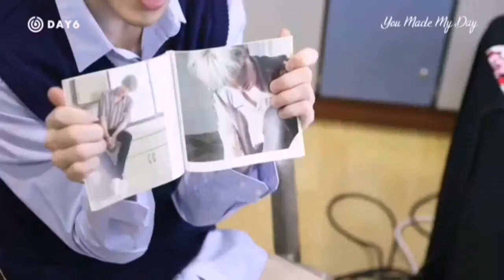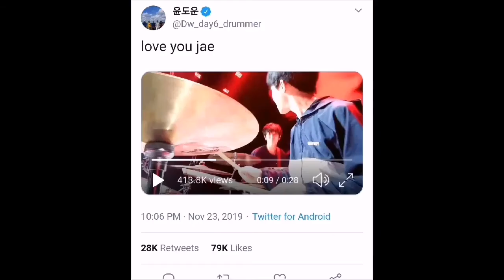Dowoon's love for Jae 🐶🐥/度雲對在興的爱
Cr. Day6/ Jaesix/ dojaezip/ mongday